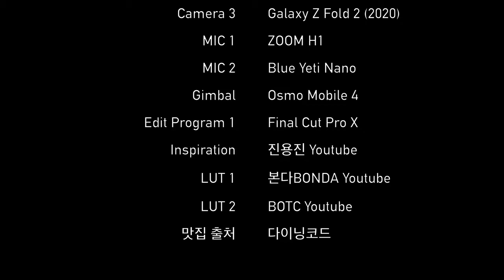서울 3422번 버스 주행영상 | Seoul Bus 3422 Driving Tour | 조선팰리스 서울~한티역 | 강남세브란스병원 | 도곡렉슬 | 갤럭시Z폴드2 | 4K 60fps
479화 카카오맵 링크

서울 3422번 버스는 서울 강동/강남을 가로지르면서 운행하는 버스로,
장지공영차고지에서 출발해 헬리오시티, 잠실새내역, 삼성역, 언주역 등을 거쳐
강남역까지 운행하는 버스입니다.

Time Stamp.

00:00 서울 3422번 버스 주행 시작
01:00 역삼동성당.역삼자이아파트 (23-299)
02:22 래미안.그레이튼.아파트 (23-297)
04:05 도곡렉슬아파트.강남세브란스병원 (23-330)
05:30 한티역 (23-252)
05:40 Credits

* 카메라 : Insta360 One X 2, iPhone SE2 (2020), Galaxy Z Fold 2
* 마이크 : Zoom H1, Blue Yeti Nano
* 편집 프로그램 : Final Cut Pro X
* 짐벌 : Osmo Mobile 4

Seoul Bus 3422 Driving Tour | Josun Palace Seoul~Hanti Station | Gangnam Severance Hospital | Dogok Rexle | Galaxy Z Fold 2 [ENG Sub]

Bus No. 3422 in Seoul runs across Gangdong/Gangnam in Seoul.
It departs from Jangji Public Garage, runs through Helio City, Jamsil Saenae Station, Samseong Station, Eonju Station and runs to Sinnonhyeon Station.

Time Stamp.

00:00 Seoul Bus No. 3422 Departure
01:00 Yeoksam-dong Cathedral.Yeoksam Zii Apt (23-299)
02:22. Raemian.Greaton. Apt (23-297)
04:05 Dogok Rexle Apt.Gangnam Severance Hospital (23-330)
05:30 Hanti Station (23-252)
05:40 Credits

* Camera : Insta360 One X 2, iPhone SE2 (2020), Galaxy Z Fold 2
* MIC : Zoom H1, Blue Yeti Nano
* Edit Program : Final Cut Pro X
* Gimbal : Osmo Mobile 4